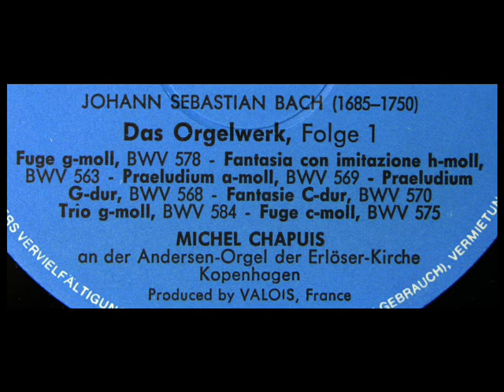JS Bach / Michel Chapuis, 1961: Prelude in G Major, BWV 568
Digitized from the LP shown above, released in the early 1960s on the Telefunken label.  More from Bach:

Bach / Karl Ristenpart, 1963: Orchestral Suite No. 1 in C major, BWV 1066 - Forlane, Minuets I, II

Michel Chapuis (French pronunciation: ​[miʃɛl ʃapɥi]) (born 15 January 1930) is a French classical organist and pedagogue. He is especially known as an interpreter of the French and the German Baroque masters and he is dedicated to historically informed performances.

Chapuis was born in Dole, Jura, France and had his early training there, on the organ of the Cathedral of Dole. In 1943 he studied the piano with Émile Poillot in Dijon. In 1945 came his first serious study of the organ with Jeanne Marguillard, organist of the Besançon Cathedral. He then studied at the École César Franck in Paris under René Mahlherbe (composition) and Édouard Souberbielle (organ). He had further studies with Marcel Dupré at the Conservatoire de Paris, and won prizes in organ and improvisation in 1951 (the Prix Périlhou et Guilmant).

Chapuis was organist for the Paris churches of St. Germain l'Auxerrois 1951-54 and St. Nicolas des Champs 1954-72, accompanied at Notre Dame 1955-64, and was titular organist of St. Séverin from 1964. He also toured widely as a concert artist. From 1956-79 he was Professor at the Conservatoire de Strasbourg, 1979-86 at the Besançon Conservatoire, and 1986-95 at the Paris Conservatoire. In 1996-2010, he was organist at the Versailles Royal Chapel.

He has performed every surviving piece of French organ music from the 17th and 18th centuries on the Cliquot organ of St. Nicolas des Champs.

He has produced numerous recordings matching early repertoire to historic instruments. His important recordings include the complete organ works of Johann Sebastian Bach (1966), considered by many as one of the best recordings of this oeuvre.[1][2]

Michel Chapuis has been in the forefront in France in his efforts to restore and build organs.